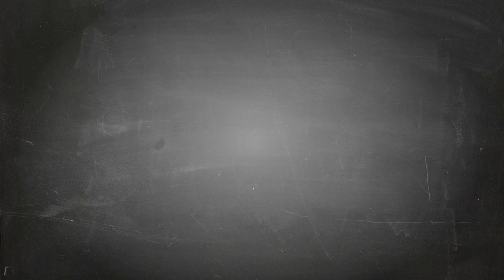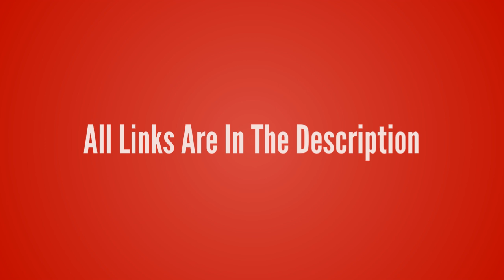League of Legends-Rek'Sai【The Void Burrower T-Shirt】League of Legends lol T-shirt Design ur Game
League of Legends-Rek'Sai【The Void Burrower T-Shirt】League of Legends lol T-shirt Design ur Game Tshirt life - Game Tshirt Game Life

- !beer
- !pizza
- !weather (your city)
- !(your country)